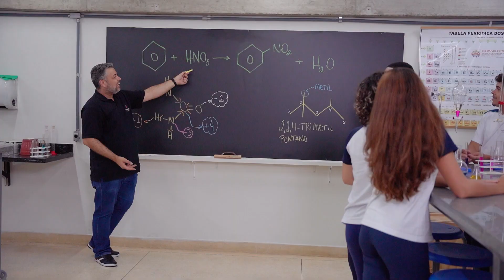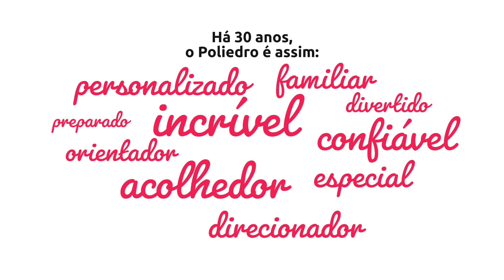Como é o seu Poliedro? | Poliedro Colégio | Campanha de Matrículas 2024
Como é o seu Poliedro?

Nesta Campanha de Matrículas 2024 do Poliedro Colégio, trouxemos os nossos estudantes para a frente das câmeras, como os nossos verdadeiros protagonistas!

A cada um, perguntamos “Como é o seu Poliedro?”, pois são eles que sabem e podem contar, melhor do que ninguém, como é estudar aqui.

Para a Isa, somos incríveis. Para a Larissa, familiares. Para o Breno, acolhedores. E para o Felipe, orientadores.

Com isso, descobrimos que fazemos a diferença, em cada um deles, de um jeito diferente.

Afinal, há 30 anos, o Poliedro é assim: acolhe os sonhos, ensina os caminhos e prepara para a vida!

Agende a sua visita.